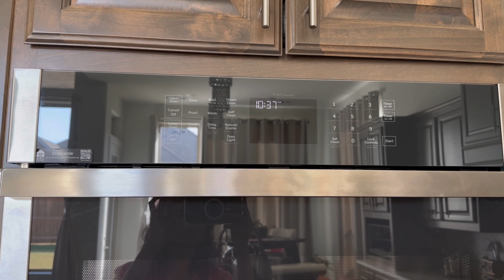చాలా ఇయర్స్ తరువాత ఇయర్లీ చెకప్ కి వెళ్ళాను ॥ఫుడ్ లో చాలా మార్పులు చేయాలి ॥daily routine vlog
చాలా ఇయర్స్ తరువాత బ్లడ్ టెస్టు కి వెళ్ళాను ॥ఫుడ్ లో చాలా మార్పులు చేయాలి ॥ daily routine vlog